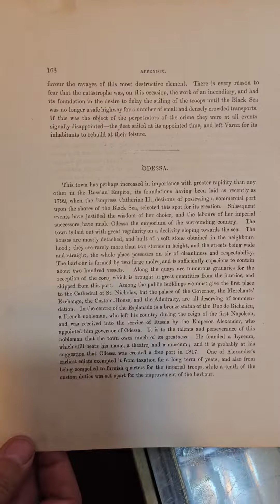Настоящая драгоценность, старинная Одесса в литографии. Стамбул антикварный.